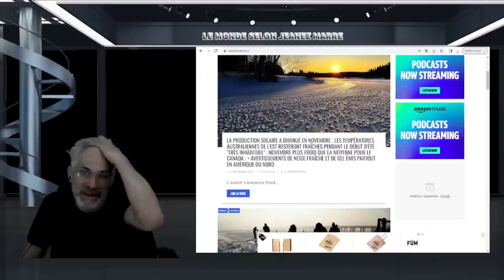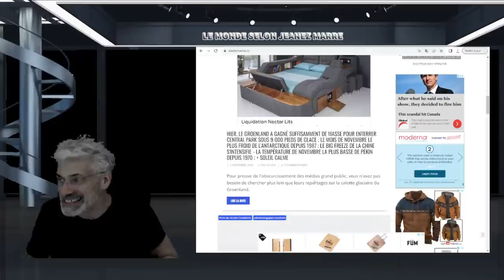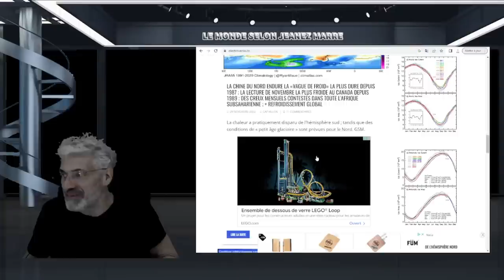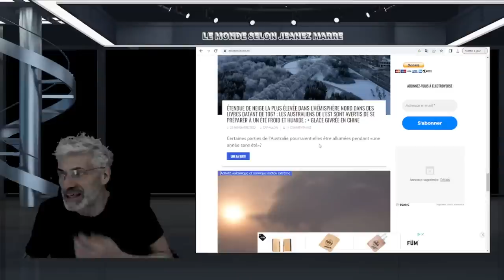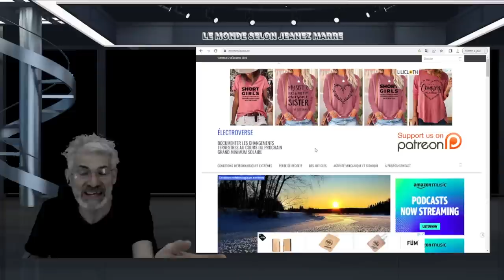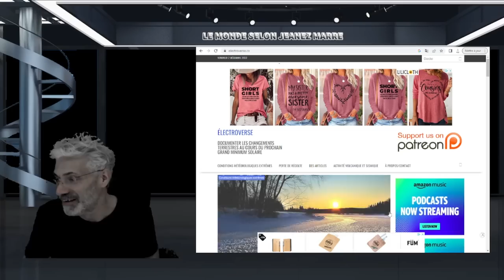VOYEZ CE QUI SE PASSE PARTOUT EN CE MOMENT; TRÈS BIZARRE ET INQUIÉTANT !